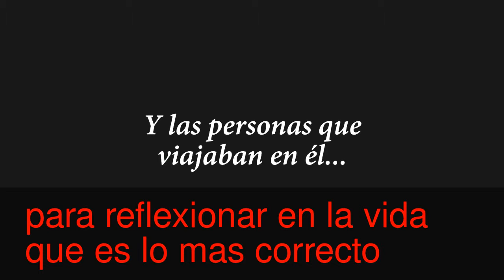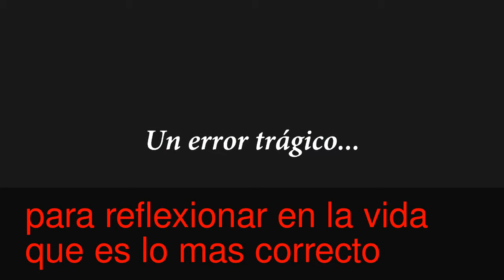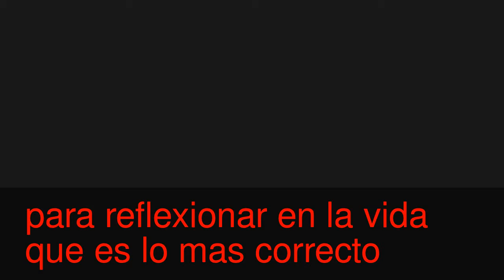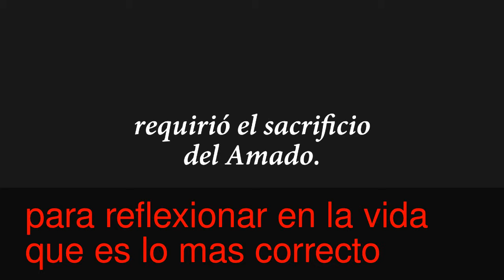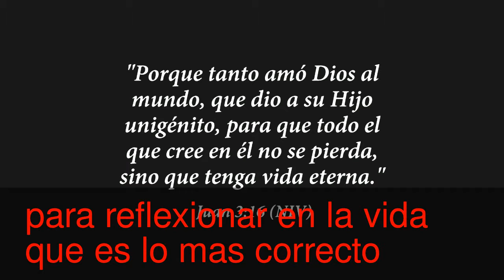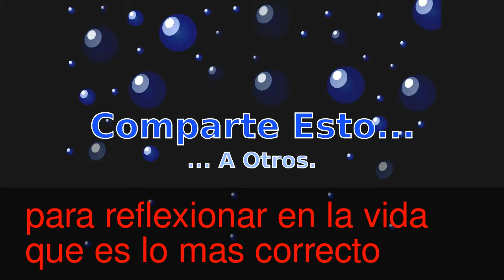Mi vídeo editado